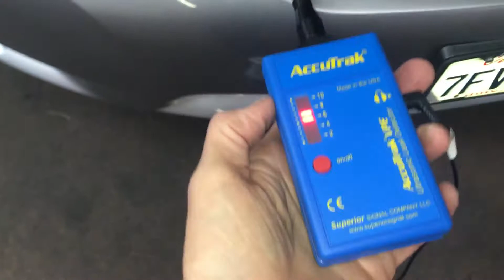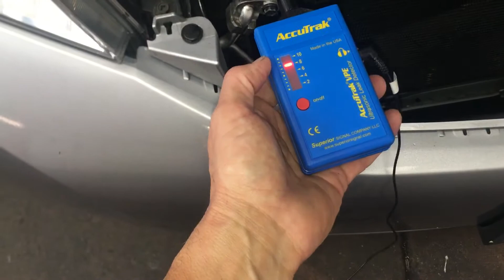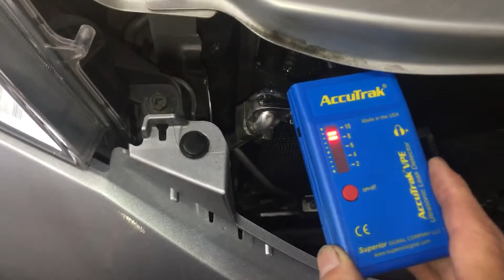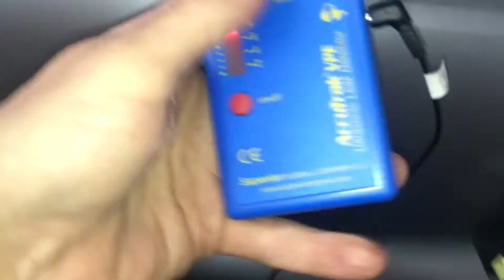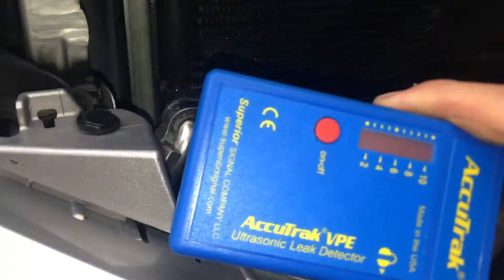AccuTrack ultrasonic leak detector and dry nitrogen find leaking aftermarket condenser 18 months old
This car was in the body shop about 18 months ago after the accident they replaced the condenser with an aftermarket condenser.
       1:  first time the car came in could not pinpoint the leak charged it up told him to come back look for a leak. Even though I am is exactly the area where the leak was and spent time tediously looking for the leak it would not leak at the time I was testing.

       2: Second time I look for the leak same result could not make it leak could not find a leak

       3:  third time well now the leak must’ve gotten bigger plus I did pump up the nitrogen pressure 20 extra psi instead of my normal 150 psi I went to 170 psi.
         The ultrasonic leak detector picked up the leak from several inches away in let me write to the lake within a few seconds confirmed it with the bubbles.

       4:  and of course again a cheap Chinese aftermarket condenser I was just installed 18 months ago. Another piece of shit aftermarket condenser screws over another customer. But the insurance company gets to run away to bank with money in their hands that they saved by not installing the OEM condenser.